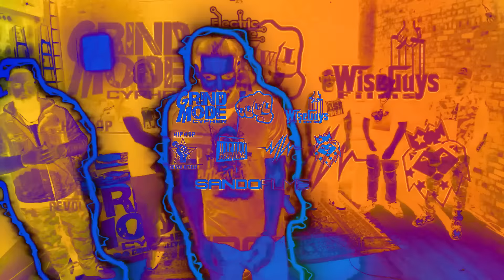Grind Mode Cypher Mass Appeal Vol. 4 (prod. by Lingo)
Get your EXCLUSIVE Grind Mode Cypher merch now!

Grind Mode Cypher Mass Appeal Vol. 4
featuring:
Louie Cypher | Manchester, New Hampshire @metalheadBYW
DJ Chizzle Beatz | Springfield, Massachusetts @DjchizzleBeatz